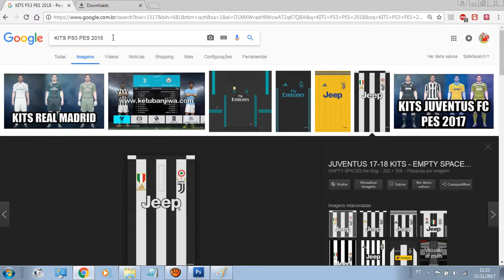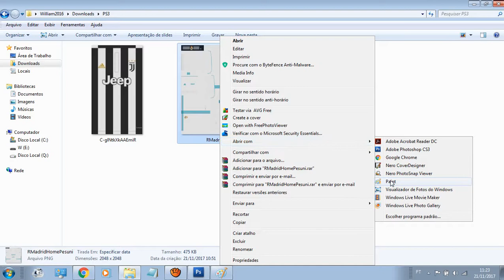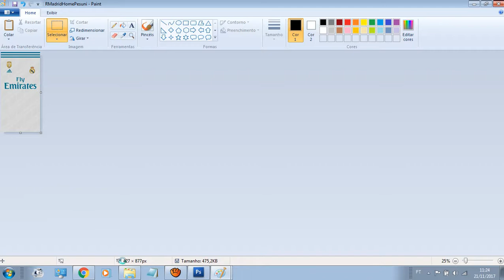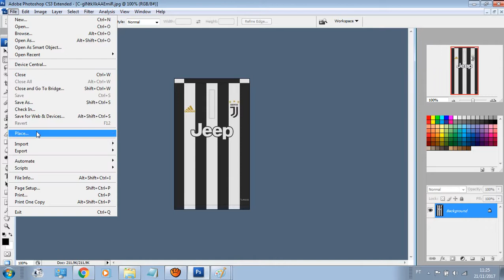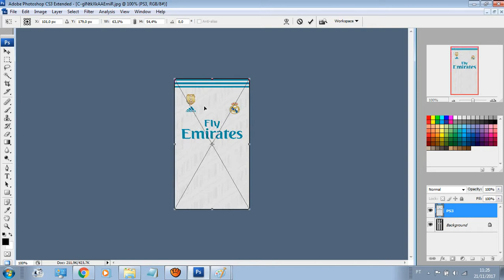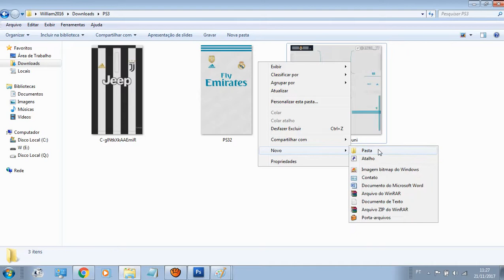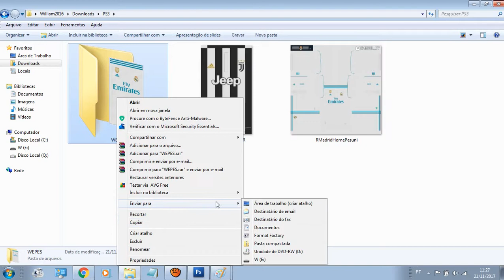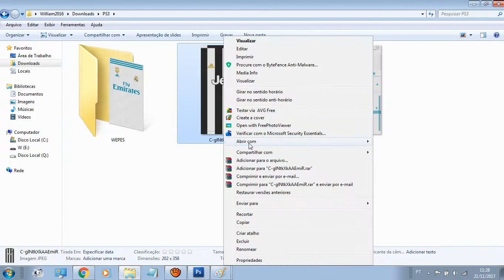PES 2018 - CRIAR KITS PS3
WP DICAS NA AREA MAIS UM VIDEO SOBRE PES 2018
NESSE VIDEO VOU ENSINAR PRA VOCES COMO CRIAR UM KIT DE PS3 APROVEITANDO UM KIT DE PS4.